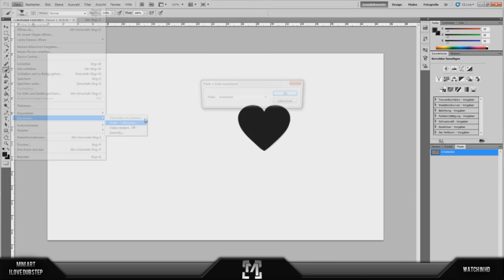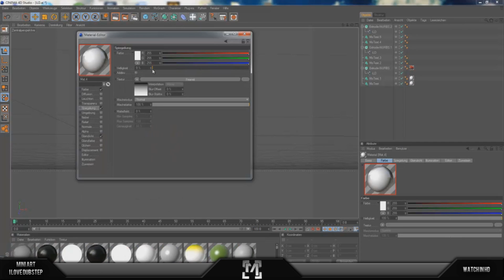MuffynGFX - Mini Art I Love Dubstep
Hey Guys.

This is the second upload of my Mini Art episode. The topic is dubstep, i hope you'll like it :) Please subsribe and like the video if you haven't already :)
MuffynGFX